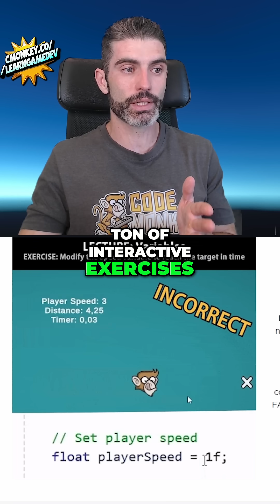How to ESCAPE Tutorial HELL!